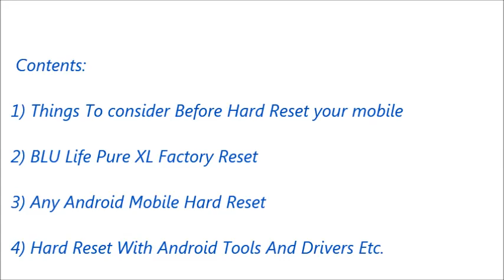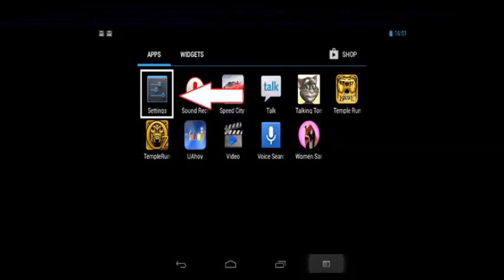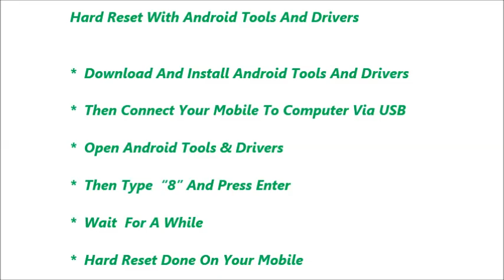BLU Life Pure XL Hard Reset and Forgot Password Recovery, Factory Reset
BLU Life Pure XL hard reset, factory reset, forgot password recovery without lose data etc. You can reset any android mobile after watching this video. If you can not reset your mobile phone after watching this video, Feel free to visit our

Contents of this video :

1) BLU Life Pure XL Mobile hard reset

2) Any android mobile hard reset and factory reset

3) Android mobile phone factory reset from menu

4) Forgotten mobile password, tablet password recovery

5) BLU Life Pure XL Pattern unlock procedure

6) Pin change without losing data

7) Hard reset with Android tools drivers (Also in fast boot mode)